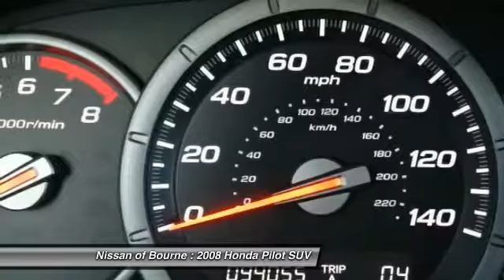2008 Honda Pilot Bourne MA NP3524A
2008 Honda Pilot SE

Looking for the right suv? Today could be your lucky day. With 94055 miles, this Billet Silver Metallic, 2008 Honda Pilot equipped with Automatic transmission could be yours. Request more information and set up a test drive right away.